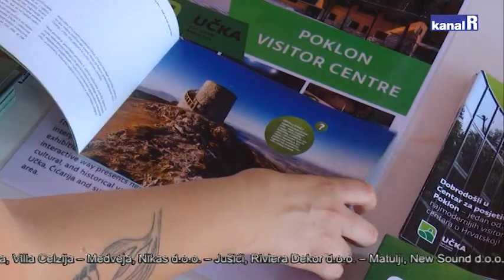RetroRibarska Medveja Planet - 15.07.2022.